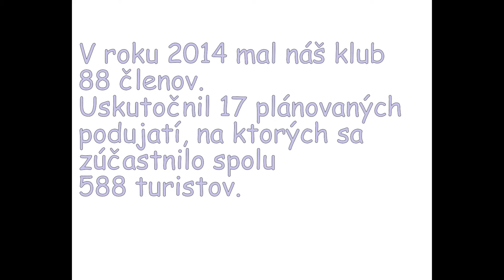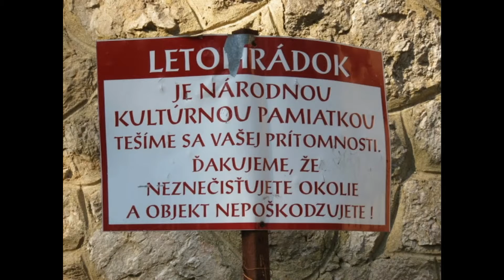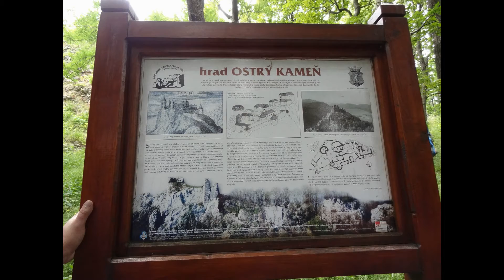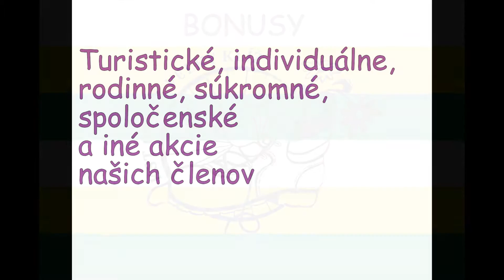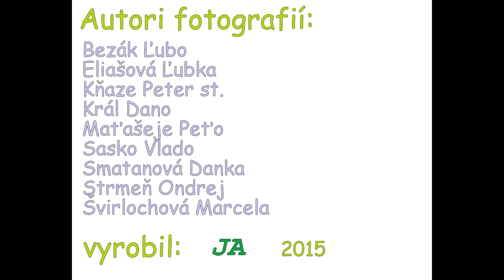KST Ostrá Veľký Klíž prezentácia činnosti 2014